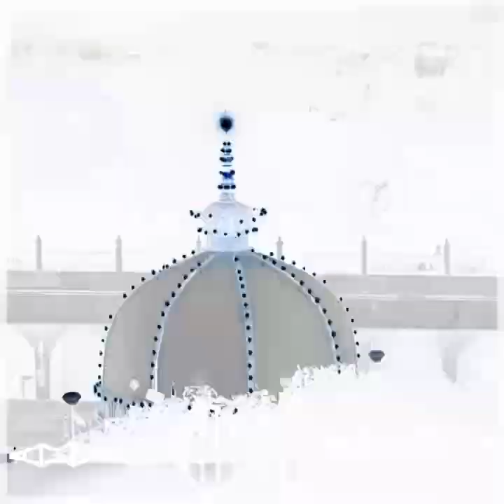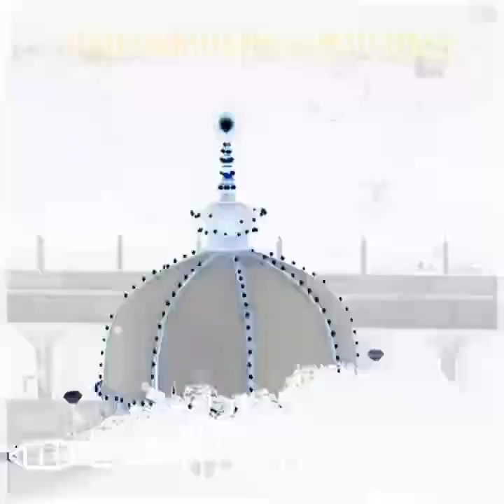new Raj Kamal benad peskar in Ajmer Sharif khawaja ji _ bhar do bholi _